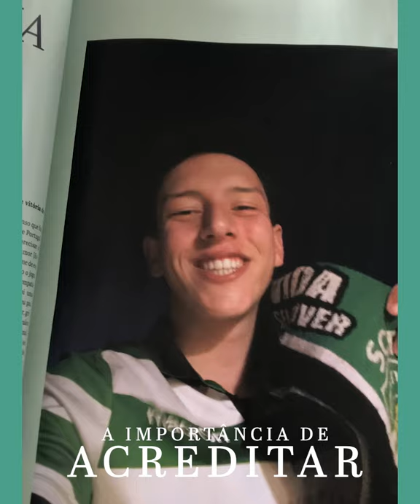Revista CRISTINA | Sporting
A conquista recente do Sporting inspirou-nos e mostrou-nos aimportanciadeacreditar. Clubismos à parte, que todos tenhamos força para perseguir sonhos e ter fé de que são todos possíveis.